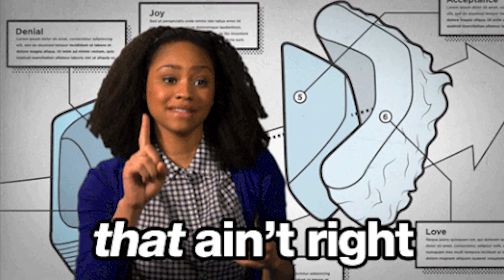Modern Women Want Men To Step Up, But They Aren't Doing The Same!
Modern Women tell men to apply pressure but fail to reciprocate the energy! Leave your thoughts after watching the video!